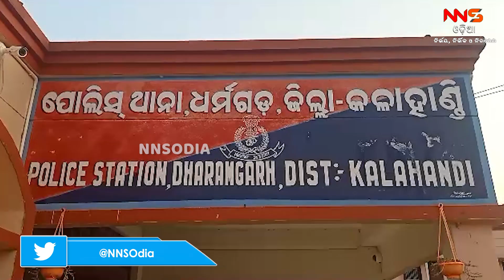ପ୍ରେମୀଯୁଗଳ ହତ୍ୟାକାଣ୍ଡର ପର୍ଦ୍ଦାଫାଶ ||LoveCase ||murder ||odisha